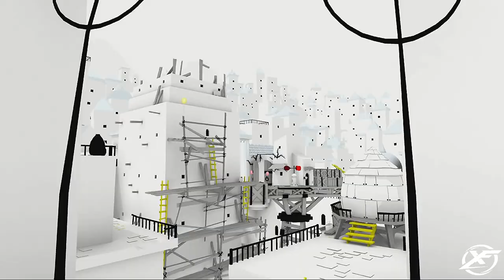The Unfinished Swan - Trailer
Trailer Index
00:00 - Teaser Trailer
01:18 - Gamescom 2012 Trailer
02:12 - Official Trailer
03:15 - PAX Story Trailer
04:30 - Launch Trailer

The Unfinished Swan is a first-person adventure video game co-developed by Giant Sparrow and Santa Monica Studio for the PlayStation 3, released in October 2012 through the PlayStation Network. The game starts with a completely white space in which the player, a boy named Monroe (voiced by Nicholas Marj), is chasing after a swan that has escaped a painting, while simultaneously learning the story of a lonely king (voiced by Terry Gilliam). The game was released for PlayStation 4 and PlayStation Vita in October 2014.  The game also released on Microsoft Windows and iOS in September 2020.

Plot
Monroe is a young boy whose mother has recently died. She was a painter who is known to have never finished a painting, having created over 300 incomplete works. Monroe is told by his orphanage that he is only allowed to keep one of her paintings, so he chooses her favorite, a painting of a swan missing its neck.

One night, Monroe wakes up to find the swan has escaped its painting, and he chases it until he finds himself in a mysterious painted world. With the help of his mother's magical silver paintbrush, Monroe begins to explore the painted world as he chases the swan. He soon discovers the remains of a vast but deserted kingdom, where he learns that the kingdom was once ruled by the King, who used his powers to build the kingdom. However, due to a combination of his negligence and incompetence, all of the King's subjects became fed up with his rule and left the kingdom.

Monroe continues to pursue the swan to a distant island off of the coast. There, he learns that the King, wanting to leave behind some sort of legacy, decided to make a family, so he painted a woman to be his companion. The two quickly fell in love, and the woman became pregnant. However, she left without a trace, implying that the woman is in fact Monroe's mother, making him the King's son. Monroe continues to travel deeper into the island where he finds a massive, but incomplete, statue of the King. He further learns that the King, depressed at the departure of his wife, decided to build the statue to serve as his lasting legacy, but his powers began to fade until he fell into an eternal sleep. Monroe climbs his way to the top of the statue where he finds the King, who finally wakes up.

The King (voiced by Terry Gilliam) recounts to Monroe of a strange dream he had, and how he has come to accept that his works and the painted world will not last forever and will eventually fade away. The King then passes his silver paintbrush on to Monroe and confirms Monroe is his son before sending him back to the real world. That night, Monroe decides to finish his mother's painting, giving the swan its missing neck and adding a pair of baby swans.

Development
Development of The Unfinished Swan began in February 2008, using the Microsoft XNA toolkit which took about 2 months to complete. Later in the year the prototype was expanded and submitted to the Independent Games Festival where it was part of the student finalists, but ultimately losing against Tag: The Power of Paint in its category.

The 2008 tech demo presented a "cold and desolate" atmosphere, using songs released by Moby under a non-commercial license. However, within the same year, the development team had settled on the concept of an "interactive children's book."

After its showing at the IGF, Sony and Giant Sparrow signed an "incubation deal", which provides funding, office space, equipment and advice in the form of help from Santa Monica Studio.

The game was initially released for the PlayStation 3. It was released on Microsoft Windows and iOS on September 10, 2020.

Soundtrack
The score to The Unfinished Swan, composed by Joel Corelitz, mixes electronic music with a string orchestra and string quartet. The orchestra and string quartet were recorded in Nashville at Ocean Way Studios by the Nashville Music Scoring orchestra. The music often provides hints to the player by changing in style as the player makes progress through the puzzles

Reception
The Unfinished Swan received "generally favorable" reviews, according to review aggregator Metacritic.

The game won two BAFTA awards in 2013, one for Game Innovation and one for Debut Game.